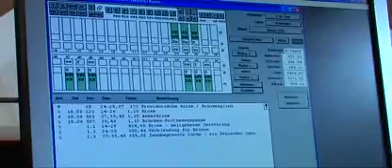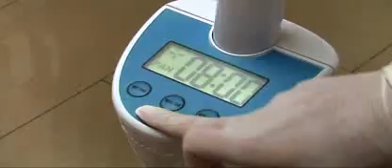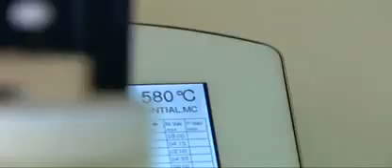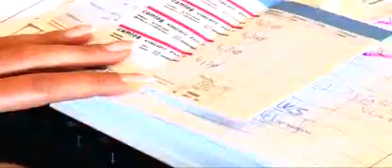Denis& Focus Fogászat német nyelvű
Cégbemutató